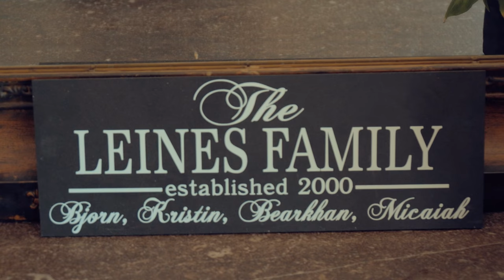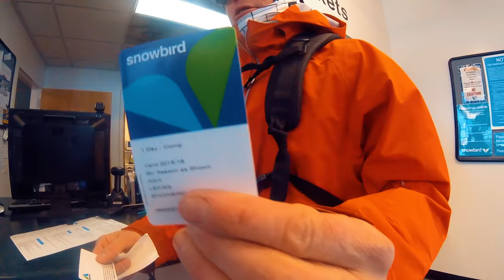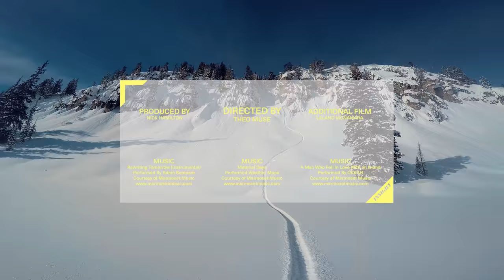Family Values and Filming a Full Video Part with Bjorn Leines | Insight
Bjorn, which means “bear” in Norwegian, is a veritable snowboard legend. From icy Minnesota handrails to AK lines, the Whistler backcountry to Utah secrets, the French Alps to Japanese forests, Bjorn’s crushed spots around the globe. He competed in the earliest X Games and can claim Forum 8 alumni status. Bjorn’s been a certified pro for over two decades—only a few others can claim the same.

Rather than stepping back, Leines has leapt into producing videos and running the glove and accessory company Celtek with his brother, Erik, all while filming video parts of his own. Bjorn is as snowboard savvy as they come.

As a teenager, Bjorn and his Minnesotan family began spending winters in Utah, and this Midwest migration is something he continues to this day with his wife, Kristen, and two sons, Bear and Micaiah. When he’s not filming in the winter he can be found lapping Brighton and Snowbird with his boys, whose stoke for snowboarding inspires his own riding and keeps him youthful. In the summer, you’re more likely to find the Leines clan on their backyard moto track in Minnesota.